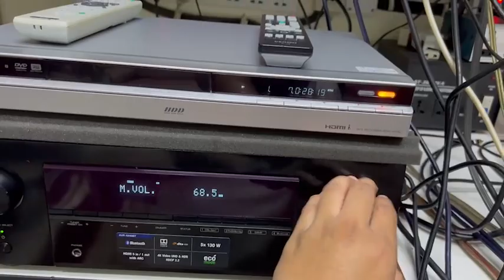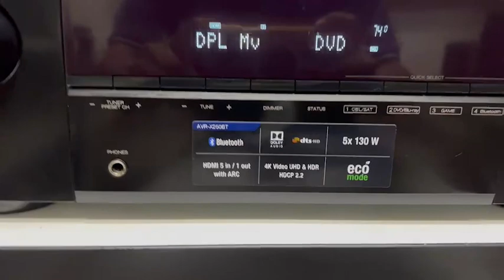denon x250bt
AVRดูหนัง+ฟังเพลง BRAND HI ENDแท้จาก
DENON AVR-X250BT เครื่องศูนย์บ้านเรา ไฟ220v + รีโมทคอนโทรล เดิม+สวยมาก ใช้งานเหมือนใหม่ทุกระบบ ดูหนัง + ฟังเพลงเสียงดีสุดยอดเกินราคา ออกใหม่15900.- เจ้าของยกมาขายหน้าร้านถูกที่สุดเพียง 5900.-เท่านั้น
High-Performance 5 Channel Discrete Amplifier with ECO Mode
Featuring discrete high-current amplifiers on all channels, the AVR-X250BT delivers high-power performance at 130W per channel (6 Ohms, 1kHz, 1% 1 Ch. Drive). Low impedance drivers provide operational stability for a wide range of speakers and create balanced, tonal sound. The AVR-X250BT features a five-input HDMI section with 4K/60 Hz full-rate pass-through and HDCP 2.2 support on three inputs.
    DTS HD Master / DTS:X : YES / NO
    DTS Neo:X / DTS Neural:X : NO / NO
    Dolby TrueHD / Dolby Atmos : YES / NO
    Dolby ProLogic Il / Dolby Surround : YES / NO
    Multichannel Stereo : YES
    Max Number of Processing (Preamp) Channels 5.1
    HDMI Inputs: Back / Front : 5 / –
    HDCP 2.2 support : YES
    HDMI Outputs: Main / Zone : 1 / –
    GUI Overlay on HDMI : YES
    HDMI: 3D / 4K / CEC / ARC : YES / YES / YES / YES
    Dolby Vision / HLG : NO / YES
    4K Signal Pass-through / Scaling / GUI Overlay : YES / NO / YES
    HDMI pass-though in standby mode : YES
    Picture Adjust / Noise Reduction : NO / NO
    CEC : YES
    Audio Return Channel : YES
    Available Colours: Black / Premium Silver : YES / NO
    System Remote Control : RC-1225
    Pre-programmed / Learnable / LCD Display : NO / NO / NO
    Power Consumption in W : 300
    Power Consumption No-Sound (ECO On / Off) in W : 26 W / 35 W
    Standby Consumption in W : 0.1
    CEC Standby Consumption in W : 0.5
    Maximum Dimensions : 434 x 319 x 151
    Antenna:Horizontal: (W x D x H) in mm
    Antenna:Vertical: (W x D x H) in mm
    No Antenna: (W x D x H) in mm
    Weight in kg : 7.5